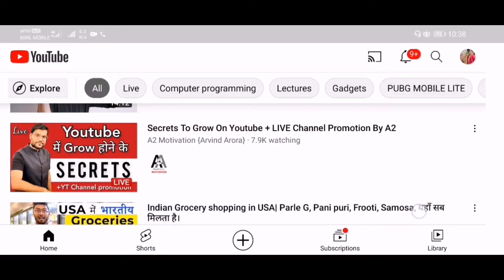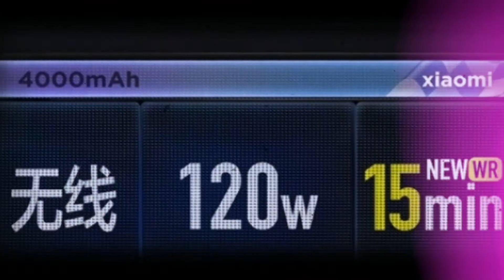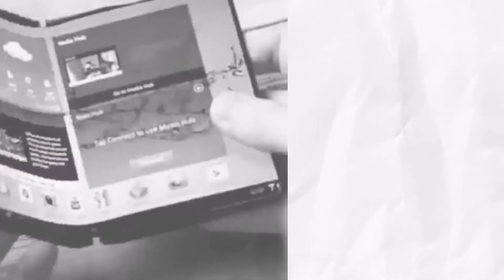200W Hyper Charge, Rollable Phone, Realme sub Brand Dizo | Sunday Tech New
200W Hyper Charge, Rollable Phone, Realme sub Brand Dizo | Sunday Tech New

Unboxing | Reviews | Technology | Tech News | Tech Trends | Personal Openion

For more queries contact | Follow